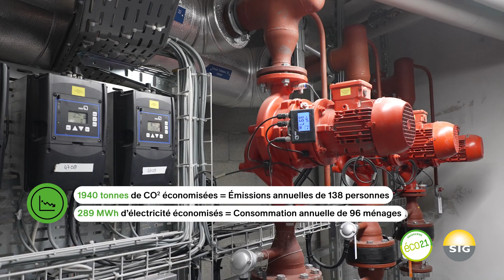Trophée SIG de la transition énergétique - catégorie régie 2024 - Pilet Renaud SA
Nous sommes fiers d'annoncer que Pilet & Renaud a remporté le Trophée SIG de la Transition Énergétique dans la catégorie Régie immobilière ! 🏆

🌿 Ce prix souligne notre engagement et nos actions concrètes en matière d'efficience énergétique et d'utilisation d'énergies renouvelables locales.

 Depuis 1872, notre régie genevoise a toujours mis en avant l'innovation et la durabilité.

Ce prix vient récompenser nos services rénovation durable, gérance et PPE pour leurs efforts soutenus dans de nombreuses actions énergétiques sur notre parc immobilier, résultant en des économies significatives : 338'207 kWh/an d'électricité, 2'208 tonnes de CO2 CUMAC économisées et une réduction de la consommation d'eau de 4'170 m³/an.

 Un grand merci à notre équipe de 120 collaborateurs et à nos partenaires pour leur soutien indéfectible.

Continuons à œuvrer ensemble pour un avenir plus durable !